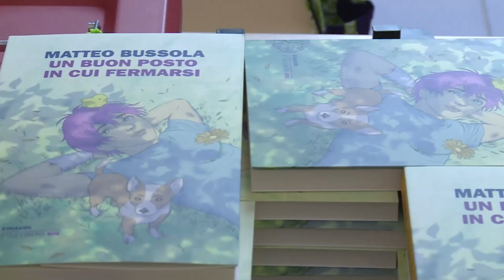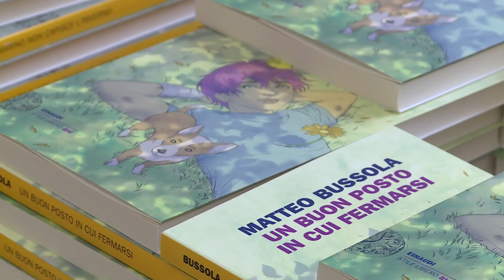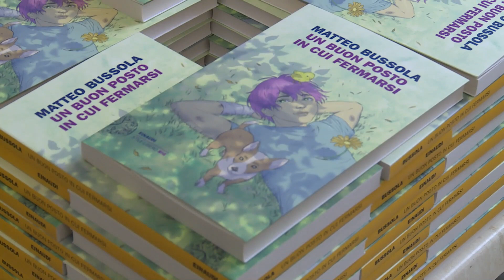UN BUON PUNTO DI PARTENZA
Agli "Incontri con l'autore e con il vino", di scena un autore veneto. il veronese Matteo Bussola.